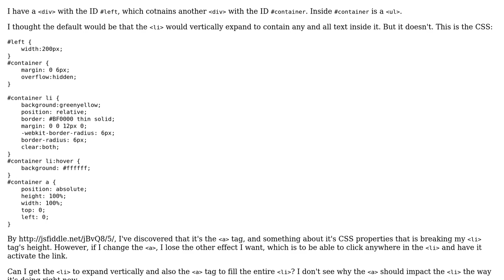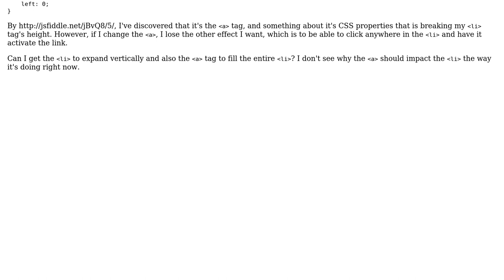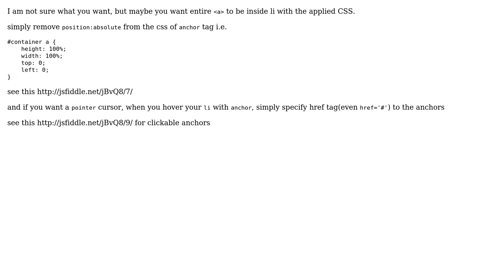Why is the CSS for an a tag inside an li tag causing the li to not expand vertically to contain...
Why is the CSS for an a tag inside an li tag causing the li to not expand vertically to contain its content?

With thanks & praise to God, and with thanks to the many people who have made this project possible! | Content (except music & images) licensed under CC BY-SA | Music | Images & others | With thanks to user Questioner user najam user Manish Mishra and the Stack Exchange Network Trademarks are property of their respective owners. You are responsible for your own actions.